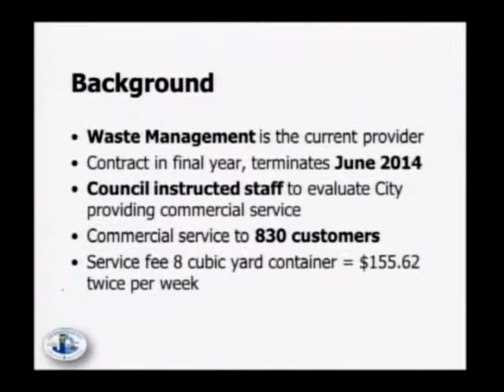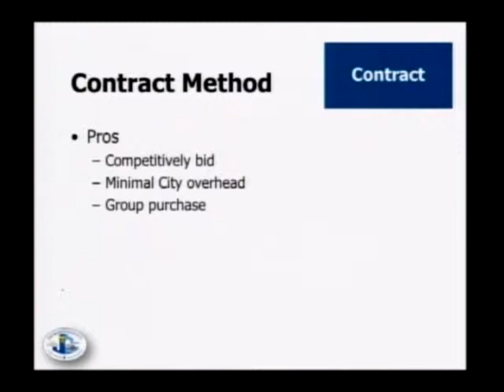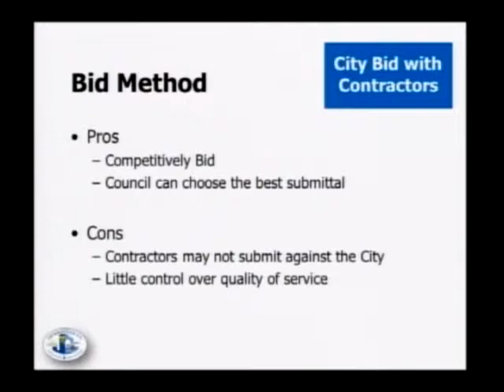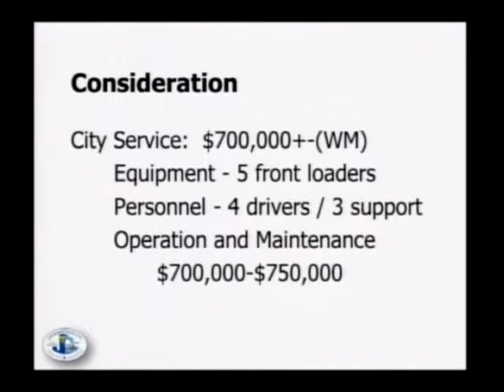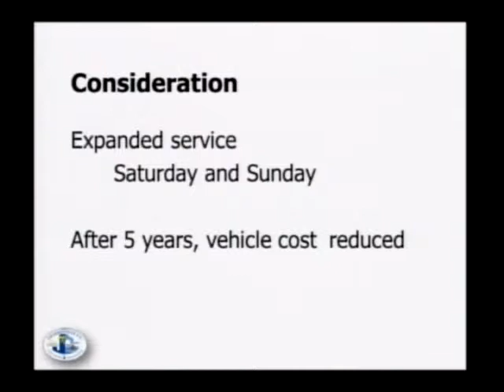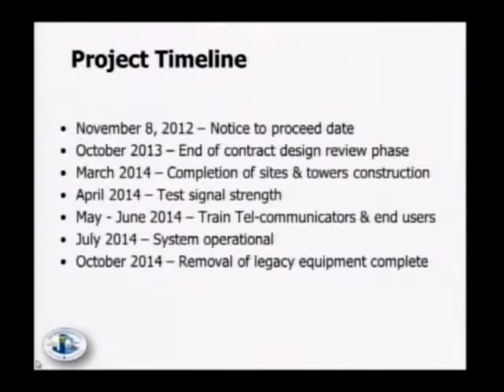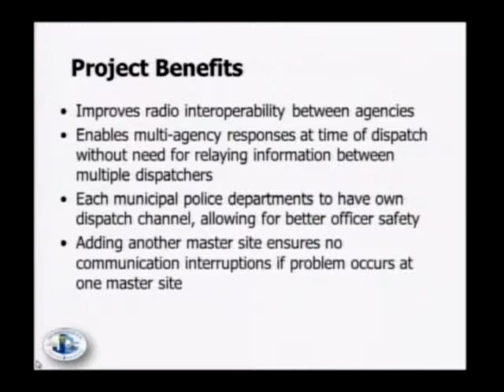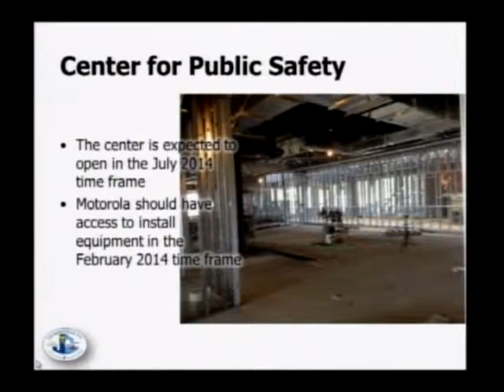Jacksonville City Council Special Meeting 131008